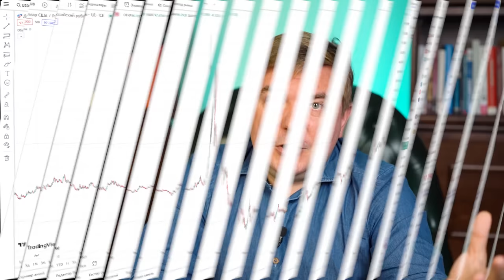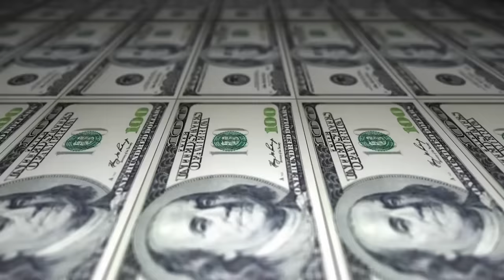Как война в Израиле отразится на инвесторах РФ? Сценарий мировой экономики от Максима Петрова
📍 Запись онлайн-конференции инвесторов MaxCapital «Для тех, у кого есть накопления и другие активы»

Страшные события на Ближнем Востоке обязательно скажутся на российских инвесторах. Я не политолог, но с точки зрения инвестора и экономиста хочу рассказать о стратегии в это непростое время.

Обсудим в выпуске:

1️⃣во что инвестировать сейчас?

2️⃣последствия второго порядка

3️⃣российские компании с потенциалом роста

00:00 — Арабо-израильская война 2023
02:57 — Причины конфликта
06:38 — Инфляция издержек
07:25 — Во что инвестировать?
11:05 — Расклады и сценарии мировой экономики
14:07 — Резюме выпуска✏️
15:36 — До встречи!